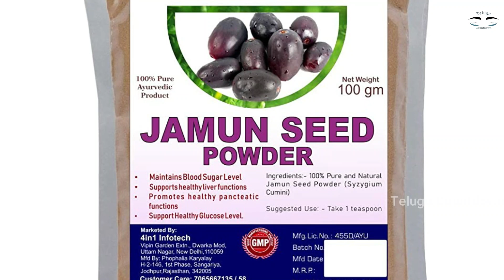👆💯ఇంట్లోనే కూర్చొని రాజా లాగా బ్రతికి నెలకి 30000 సంపాదించండి.! ఇలాంటి అవకాశం దొరకదు || TCD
WATCH : 👆💯ఇంట్లోనే కూర్చొని రాజా లాగా బ్రతికి నెలకి 30000 సంపాదించండి.! ఇలాంటి అవకాశం దొరకదు